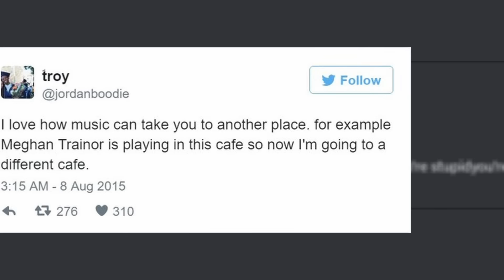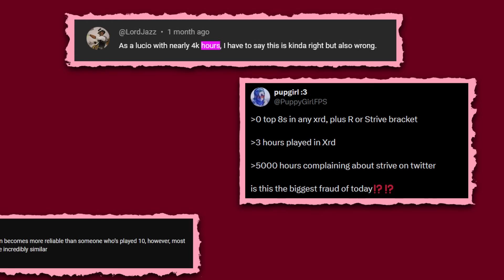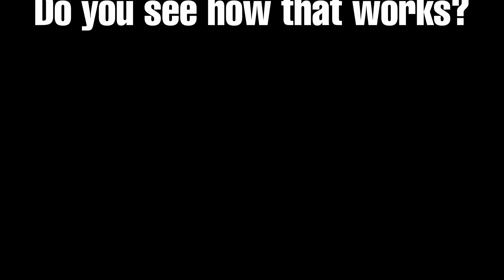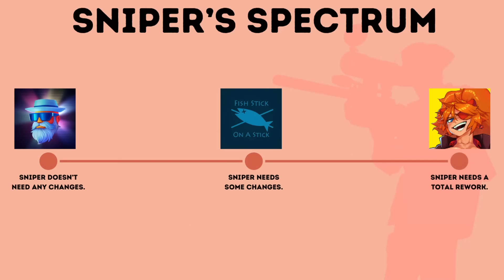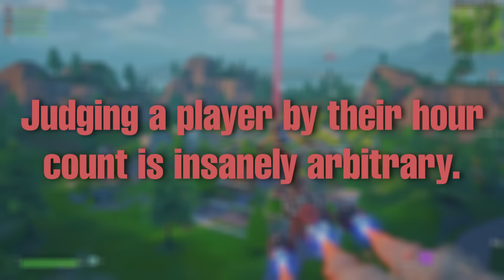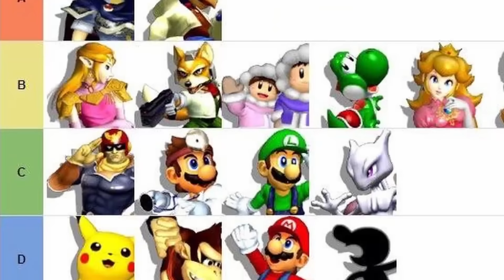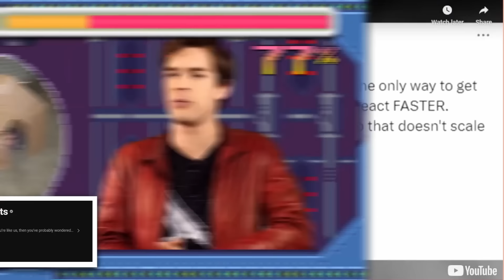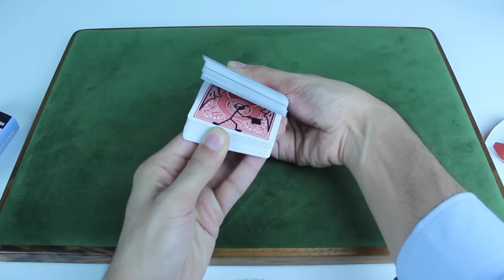Your Playtime Doesn't Matter, Stop Talking About It.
Seriously, shut up.

Gameplay from:
Rabiosa
PlayWithSIN